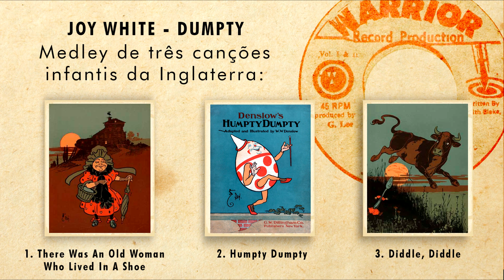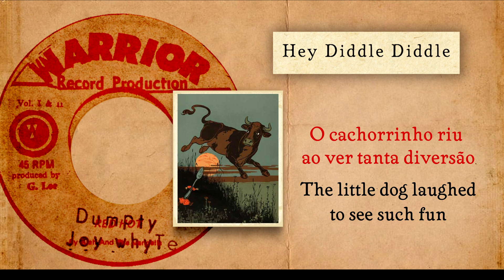Joy White - Dumpty [ LEGENDADO / TRADUÇÃO ] reggae